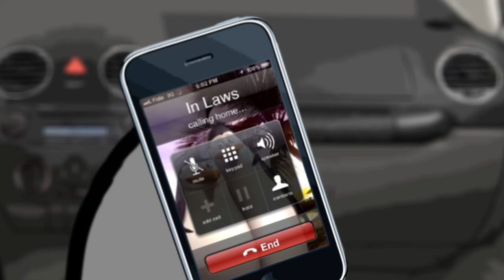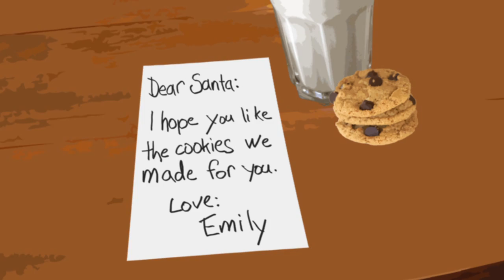I LOVE IT AT CHRISTMAS - Libby McGrath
Libby McGrath has just released her first Christmas single, a follow-up to her fan favourite song "Princess."  We hope you like it!

I LOVE IT AT CHRISTMAS

PUT UP ALL THOSE COLORED LIGHTS AND SET THE HOUSE AGLOW
LET EVERYBODY KNOW IT'S FINALLY CHRISTMAS
LINE UPS FOR THE KIDS ARE LONG TO VISIT THE NORTH POLE
BUT THEY'VE JUST GOTTA GO - THEY'RE WAITIN' ON CHRISTMAS

 YOU CAN'T FIND A PARKING SPOT BUT BABY THAT'S OKAY
 DRIVE UP ON THE ROOFTOP - JUST PRETEND WE'RE IN A SLEIGH
 WHEN WE GET BACK HOME WE'LL LOCK THE DOOR AND JUST LAY LOW
 OH BABY DON'T YOU KNOW I LOVE IT AT CHRISTMAS

NO ONE WANTS TO DRIVE FOR HOURS IN COLD AND BLOWING SNOW
BUT YOU AND I BOTH KNOW WE'LL DO IT AT CHRISTMAS
THE FAMILY'S ALL WAITING BUT THE TRAFFIC'S MOVING SLOW
SO CALL AND LET THEM KNOW WE'LL MAKE IT FOR CHRISTMAS

 MOMMA SAID THAT SHE'D SET ASIDE A PLATE FOR YOU AND ME
 LET'S HOPE UNCLE TOMMY DOESN'T FIND IT BEFORE WE DO
 LITTLE ONES CAN'T WAIT TO TEAR INTO THOSE PERFECT BOWS
 AH, LET 'EM, I SUPPOSE - IT'S ONLY AT CHRISTMAS

  CHRISTMAS EVE WILL FIND US BAKING COOKIES FOR THE MAN
  HANGING UP OUR STOCKINGS BY THE FIREPLACE AND THEN

 ONCE WE TUCK THE KIDS IN BED WE'LL HOLD EACH OTHER CLOSE

Libby McGrath
Music and Lyrics by Libby McGrath and Scotty Kipfer
Produced by Scott McQuaig for Little House Records